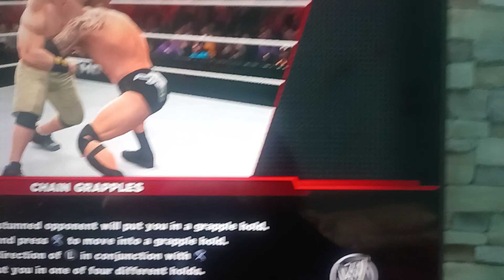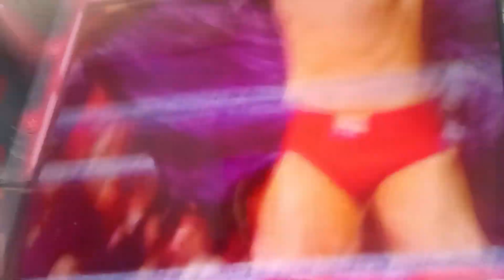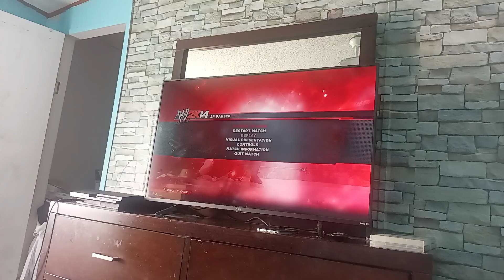TNA Overdrive Episode 22 Part 4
Moonlight Ean 12 vs Wolf Vancoillie